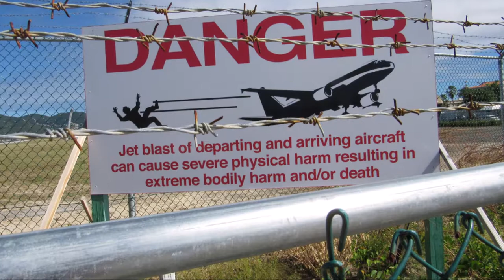Best Plane Watching Experience In St Maarten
Where to see the planes arrive and depart in St. Maarten. Free and fabulous. You can be at the beach, shop, drink and watch this happen all day!